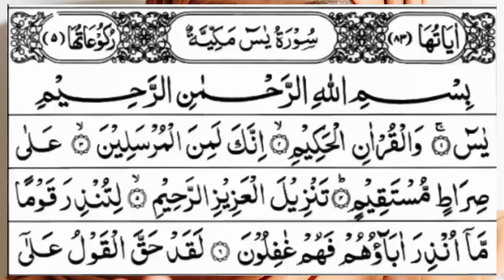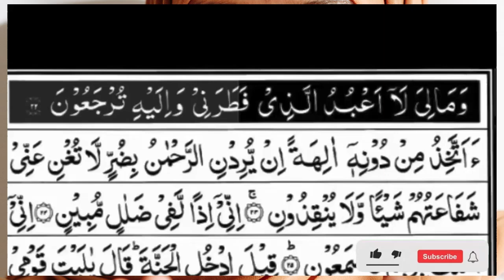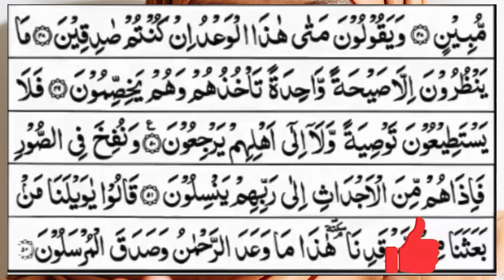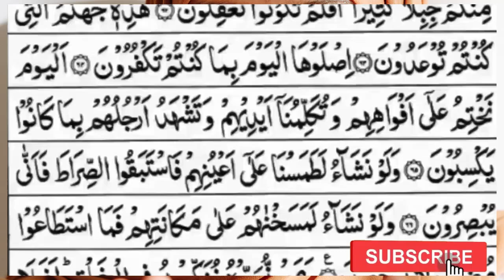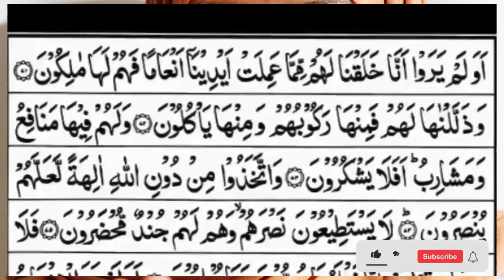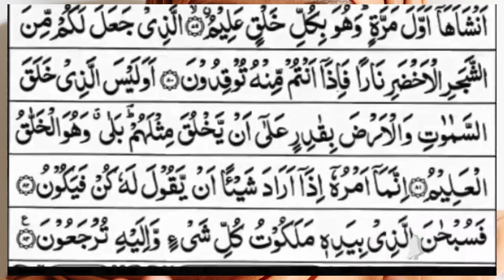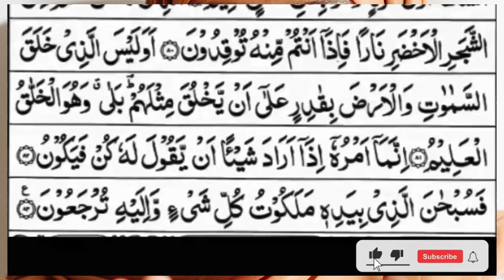Surah Yasin (Yaseen) | Full With Arabic Text | (Episode 2279 ) | Surah Yaseen Beautiful Recitation